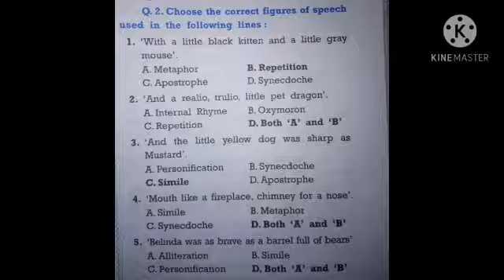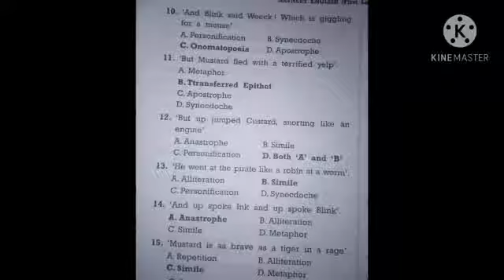9-1 STD 10th subject English poem 10 by Monika ma'am